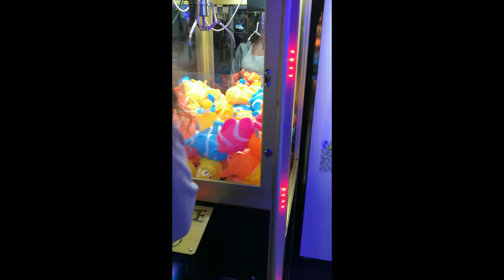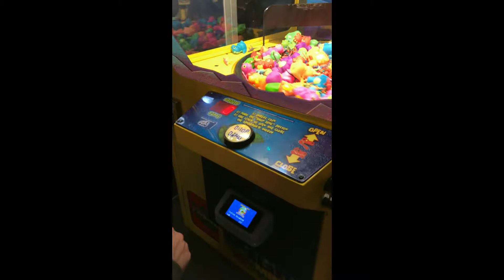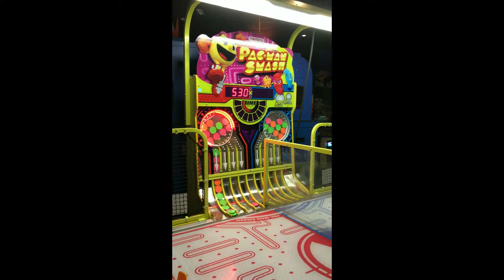Kokomo Joe's Arcade - Crane Games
trip to Kokomo Joe's Arcade in St. Peters Missouri where we play lots of crane games and e-claw machines